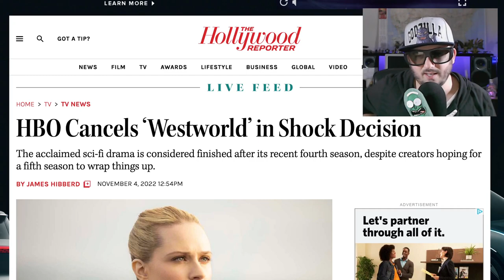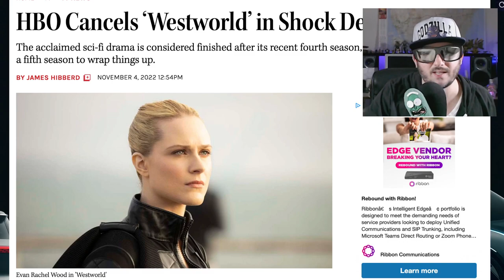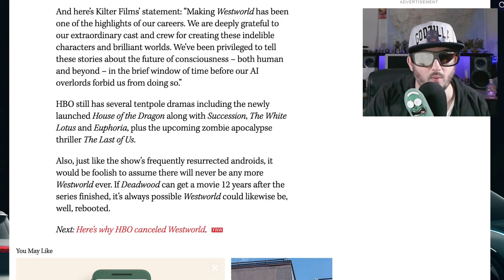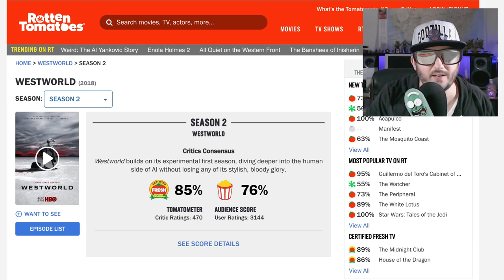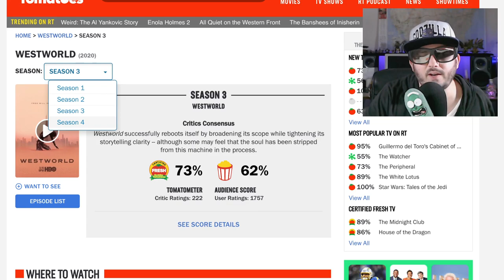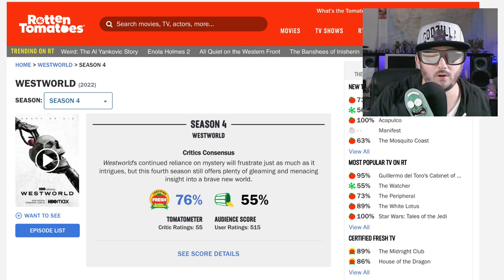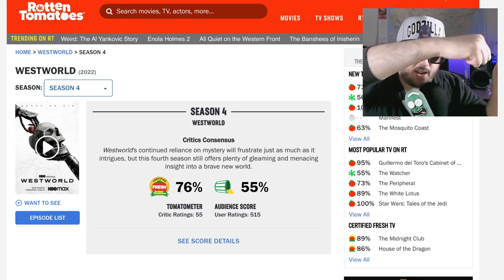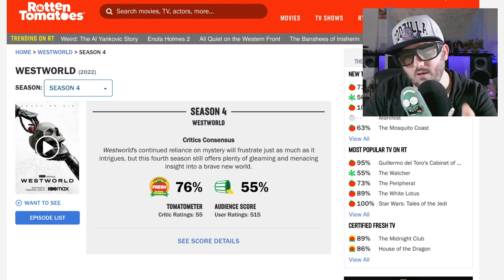Westworld Cancelled because it sucked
westworld has been cancelled and it's about time. This michaelcrichton series developed by hbomax is done and Z is ok with that.